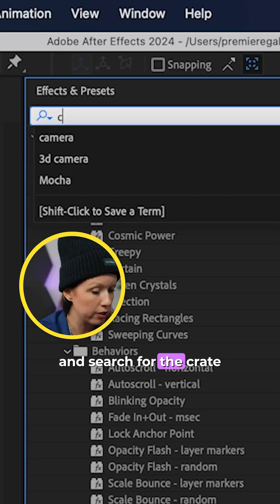Remove Green Screens like a Pro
Do you hate having to remove green screens? Well, in this video, we're going to show you how to remove backgrounds like a pro!

We'll be working with a green screen so that you can see the effects of our editing techniques. By the end of the video, you'll be able to remove green screens like a pro in After Effects, and have a better understanding of video editing concepts!